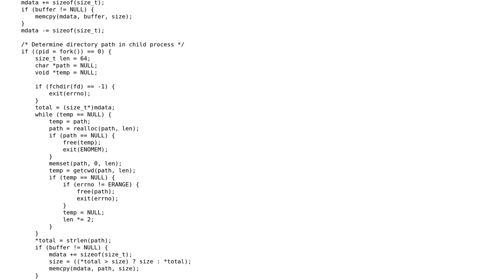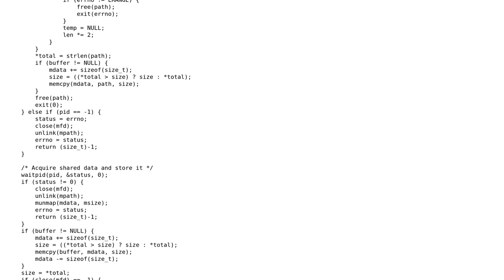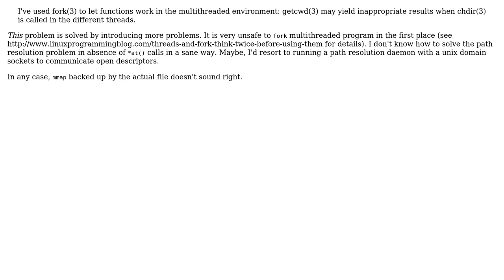Code Review: Implementing dirpath(3p) and fdirpath(3p) functions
With thanks & praise to God, and with thanks to the many people who have made this project possible! You are responsible for your own actions.